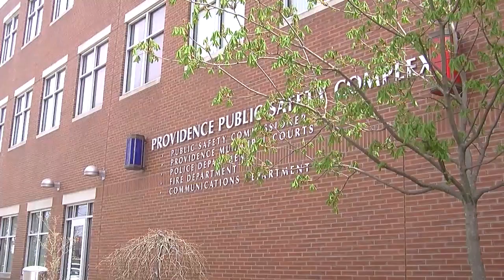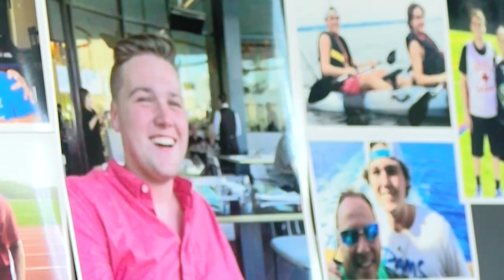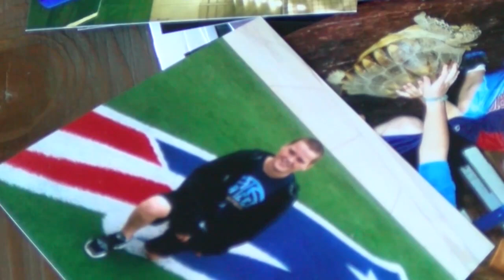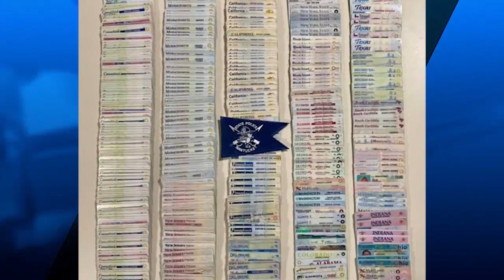ABC6 News at Noon